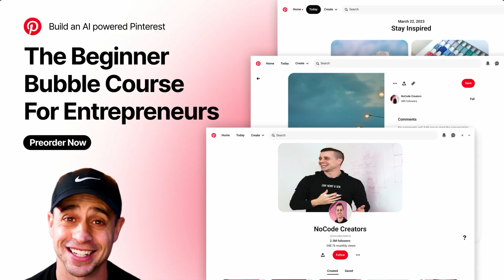Bubble Beginner Course For Entrepreneurs 2023 - Learn Bubble With Me!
In this video, JJ, a former non-technical founder, shares his personal journey learning to code, all the way from being on the brink of shutting down his business to becoming a professional developer. He emphasizes the value of learning Bubble, a program that lets you build scalable applications swiftly. He encourages viewers, regardless of their technical background or current ideas, to join his learning program. It only requires a few hours a week and promises to empower entrepreneurs with the ability to bring ideas to life quickly and affordably while building an online business. Users will be supported by educational materials, assistance, and a community platform.

00:00 Introduction and Personal Journey
00:02 Learning to Code and Building First Business
00:36 The Power of Bubble
01:17 Who This Program is For
01:43 The Learning Curve and Our Support System
02:22 Invitation to Join the Program